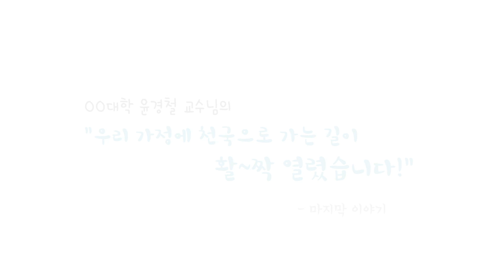돌나라 석선 선생님 강의후기 강의 소개 윤경철교수님3 돌나라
돌나라  석선 선생님 강의후기 강의 소개 윤경철교수님
세번째 이야기

윤경철 교수님의

"우리 가정에 천국으로 가는 길이 활~짝 열렸습니다!"

그 세번째 이야기를 소개합니다. .